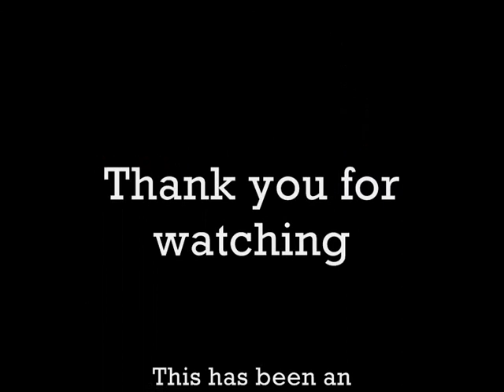Ian T. Sebàs, Author speaks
Author, Ian T. Sebàs speaks about his autobiography, SURVIVED 'Raw and Unedited' and the plans of converting the book to a screenplay and a possible motion picture.